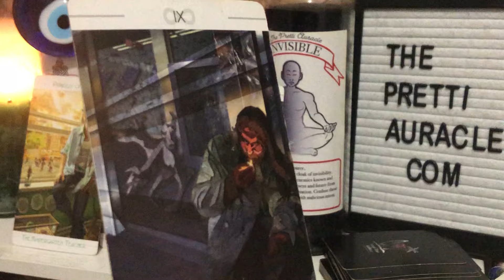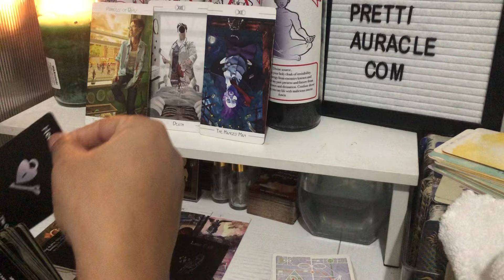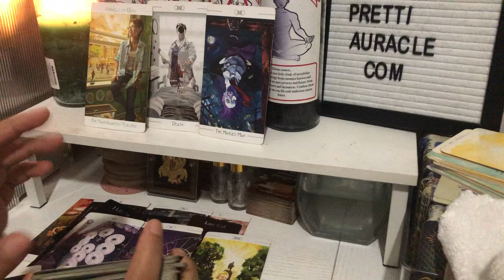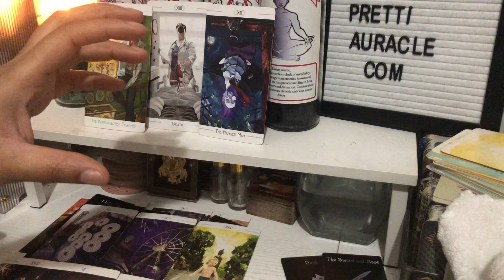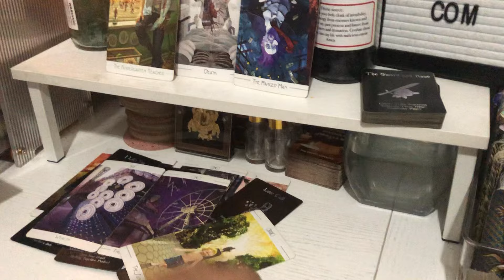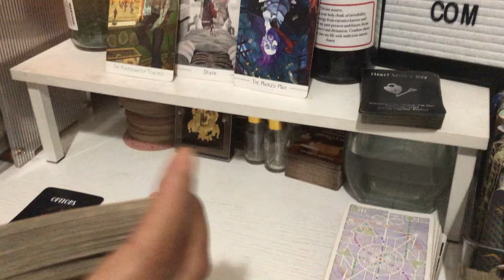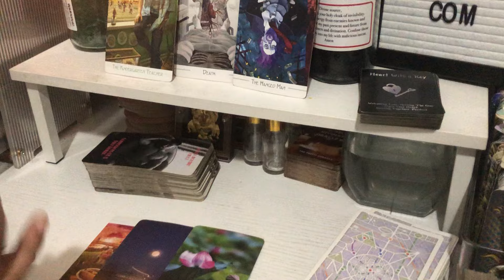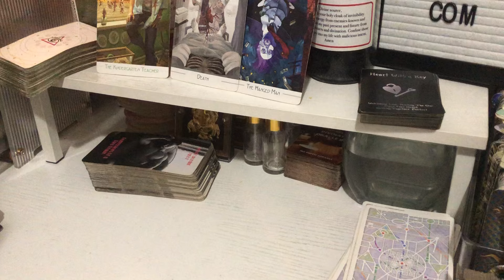DONT ￼MEET UP W THEM. THEY ARE UNSTABLE AND WILL TRY TO HIDE PLANS TO HURT U GOR REMOVING UR ENERGY